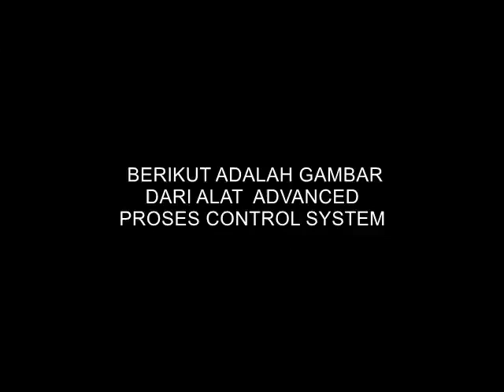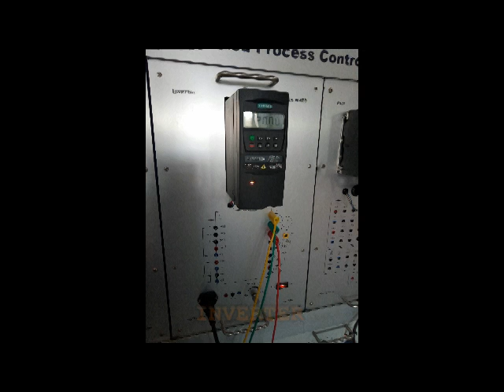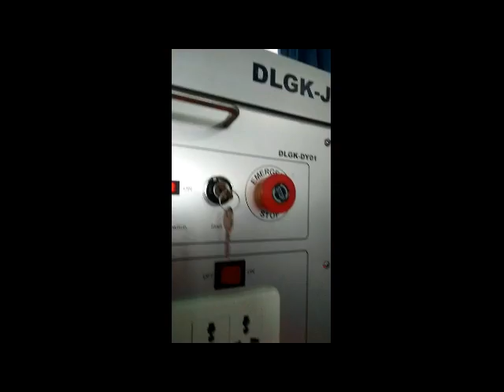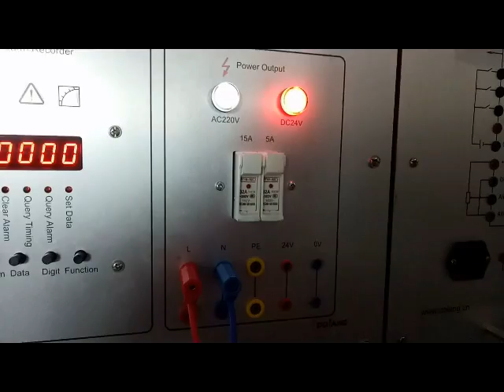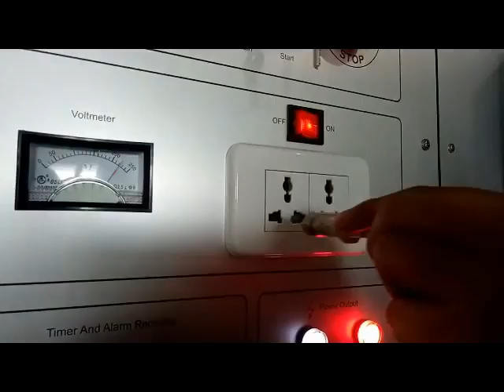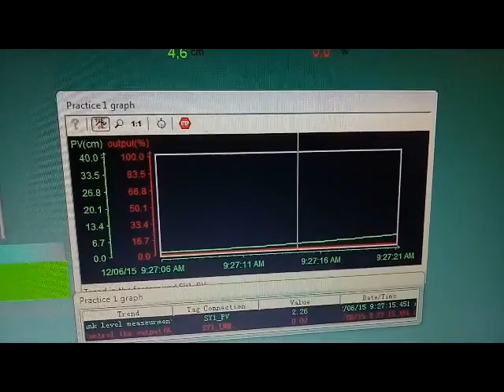DELFI BUNTU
Tugas video pengganti final untuk mata kuliah "Instrumentasi dan Pengendalian Proses" semester awal 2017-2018 di Politeknik ATI Makassar untuk kelas A dan kelas B